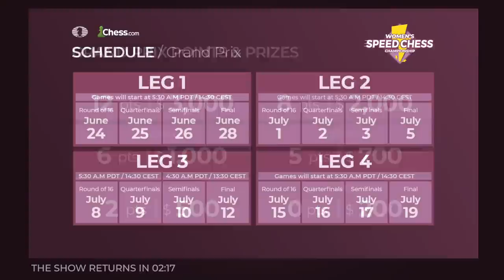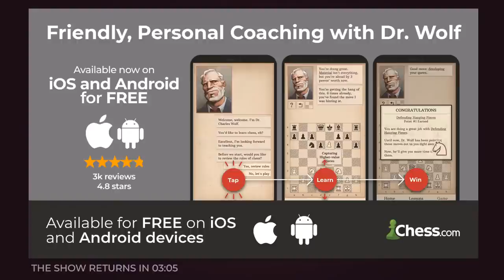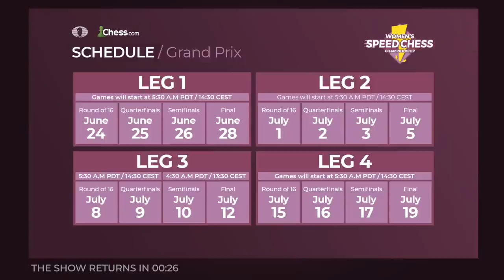Koneru/Gunina Battle to Make the Semifinals! | Women's Speed Chess Championship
It's the 2020 FIDE Chess.com Women's Speed Chess Championship! Leg 4, Quarterfinals.

The 2020 FIDE Chess.com Women's Speed Chess Championship is an online competition for female players to be held between June 18 and July 20, 2020. The tournament has a total prize fund of $52,000. This is Day 1 of the qualifiers.

The International Chess Federation and Chess.com are partnering once again, this time bringing a newly formatted Women's Speed Chess Championship that offers a chance to any titled female player to play and qualify for the main Grand Prix.